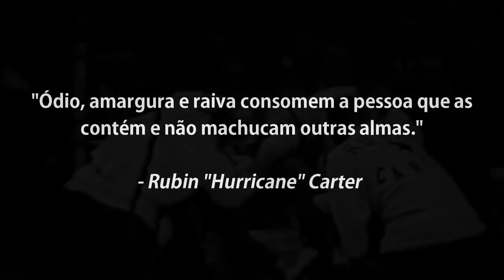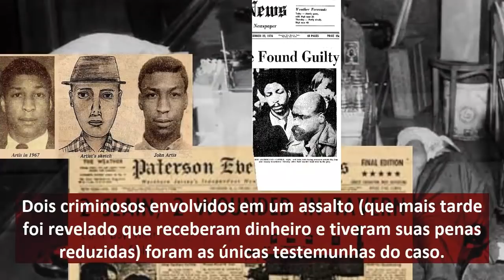Rubin "Hurricane" Carter - O Lutador Preso Injustamente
Rubin 'Hurricane' Carter ficou 19 anos preso sob a falsa acusação de ter matado três pessoas brancas em um bar no Estado de New Jersey, em 1966, época de intensa segregação racial nos Estados Unidos. Foi declarado culpado ao lado do amigo Artis em 1967 e depois em um novo julgamento em 1976.

As condenações por homicídio encerraram de forma abrupta a carreira de Carter, que era famoso pela ferocidade dos seus golpes e acumulou um cartel de 27 vitórias, sendo 17 delas por nocaute, além de 12 derrotas e um empate. Em uma luta histórica, derrotou Emile Griffith, detentor de dois cinturões de campeão mundial, ao nocauteá-lo no primeiro assalto, em 1963.

Carter foi libertado da prisão em 1985, quando todas as acusações contra ele foram retiradas pela Justiça depois de anos de apelações e ativismo público. Dedicou o resto da vida a auxiliar pessoas que foram presas injustamente.

Hurricane foi finalmente ser libertado e inocentado em 1985. Sua vida foi retratada no cinema (interpretado por Denzel Washington) e na música, com a canção "Hurricane", de Bob Dylan. Em uma de suas frases conhecidas, Rubin Carter diz que "ódio, amargura e raiva consomem a pessoa que as contém e não machucam outras almas.” O ex-pugilista morreu em 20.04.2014, vítima de um câncer de próstata.

Produção e edição: Italo Magno Jau
Administração Museu de Imagens